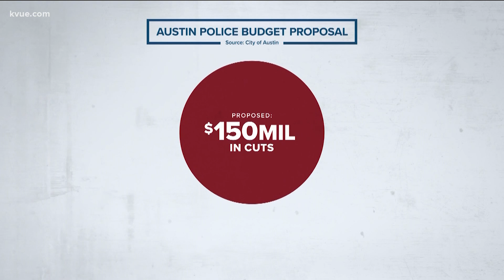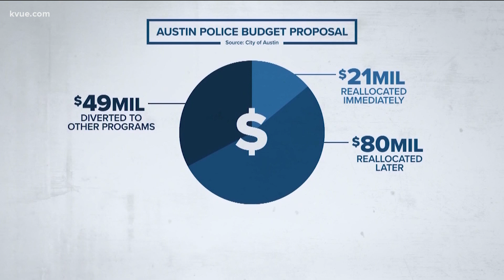Gov. Abbott fights defunding police in Texas cities | KVUE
Gov. Greg Abbott is proposing legislation to discourage cities from taking money away from police departments, like Austin already did.